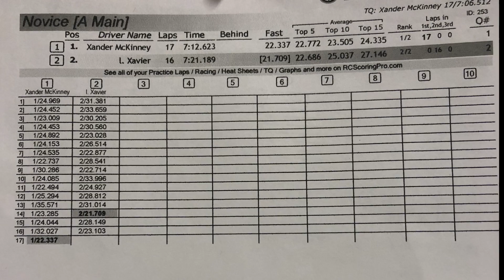6amRC. Novice class. WS Raceway (8/22/21)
Novice class at WS Raceway in Paxton Illinois